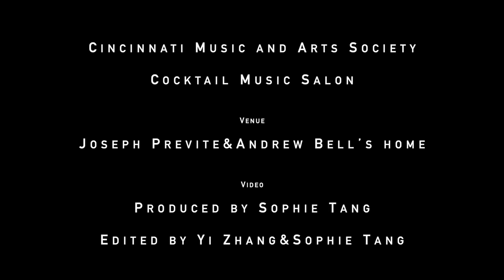Cincinnati Music and Arts Society FlashMob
Cocktail Music Salon
Benefiting Cincinnati Music and Arts Society

Cocktails and Hors d’oeuvres

VENUE:
Joseph Previte&Andrew Bell’s home

Founder: Joseph Previte, Andrew Bell, Sophie Tang
Artistic Director: Andrew Bell
Music Director: Sophie Tang

Produced by Sophie Tang
Edited by Yi Zhang and Sophie Tang